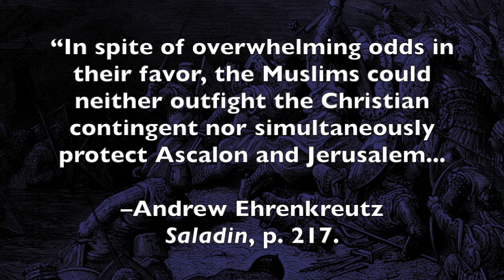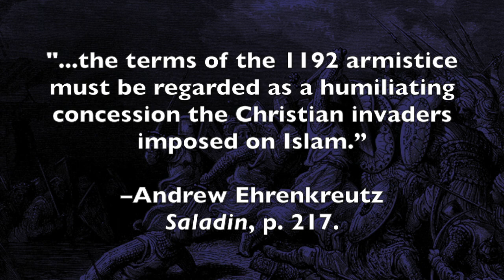The Crusades: Victories or Defeats? - documentary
Which Crusades succeeded and which Crusades failed? This documentary examines the successes and failures of the Crusades of the medieval era. We look at the "numbered" Crusades to the eastern Levant, including the First Crusade and the taking of Jerusalem, Richard the Lionheart's epic showdown with Saladin, and Louis IX's invasion of Egypt.

Sources for this documentary:

-Arab Historians of the Crusades, trans. Francesco Gabrieli, (Barnes and Noble Books, 1993)
-The Conquest of Jerusalem and the Third Crusade, trans. Peter W Edbury, (Ashgate, 1998)
-Ehrenkreutz, Andrew - Saladin, (State University of New York, 1972)
-Jackson, Peter - The Seventh Crusade, 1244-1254: Sources and Documents, (Ashgate, 2009)
-Madden, Thomas - The New Concise History of the Crusades, (Rowman and Littlefield Publishers, 2006)
-Peters, Edward - The First Crusade: Fulcher of Chartres and Other Sources Materials, (University of Pennsylvania Press, 1998)
-Riley-Smith, Jonathan - The Crusades: A History, (Yale University Press, 2005)
-Riley-Smith, Jonathan - The First Crusaders, 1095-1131, (Cambridge, 2002)
-Shaw, Margaret - Joinville and Villehardouin: Chronicles of the Crusades, (Penguin, 1963)
-Tyerman, Christopher - God’s War, (Harvard University Press, 2006)